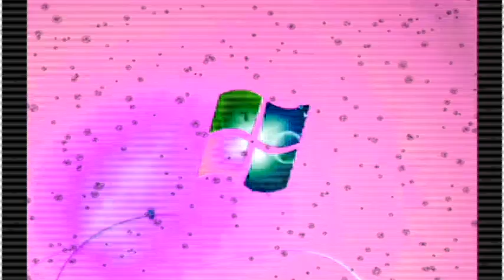Windows 7 Startup Logon NOW MY VIDEO Effects in G Major 749